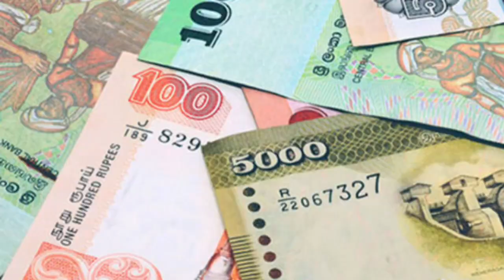Exchange rate today |kuwait dinar exchange rate |currency |riyal rate |diram rate |news